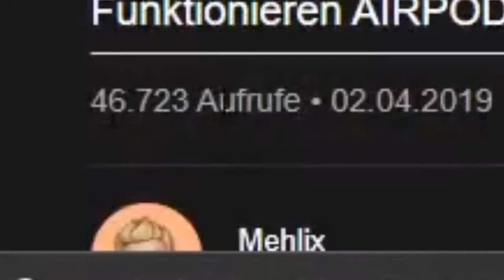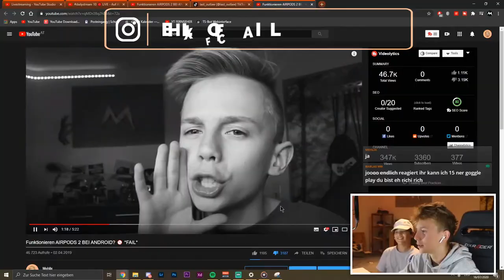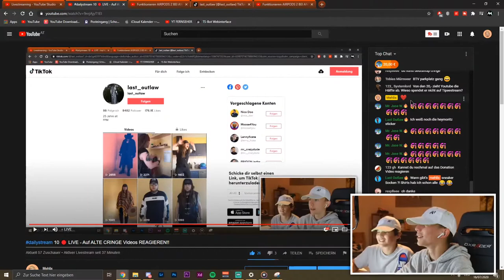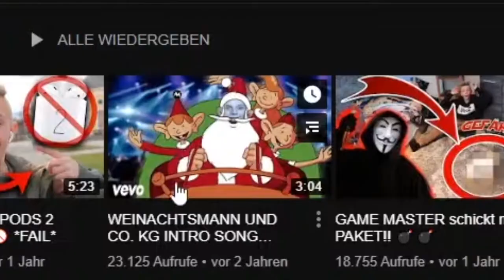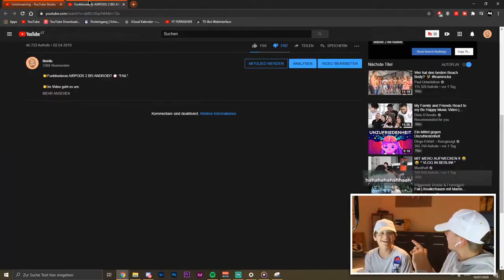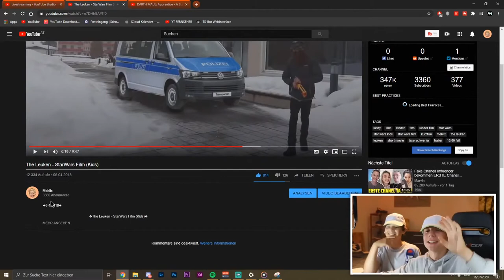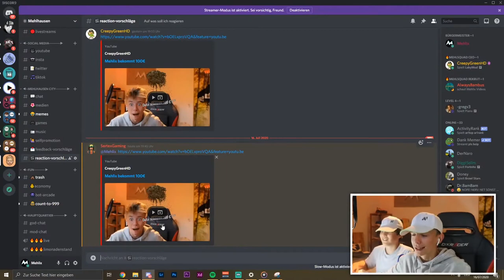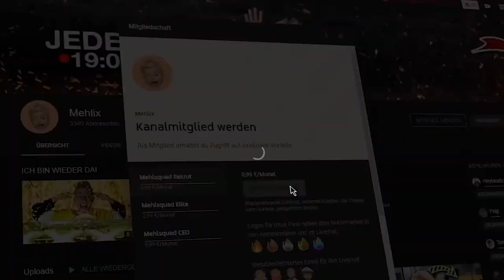Mehlix REAGIERT auf seine ALTEN CRINGE VIDEOS!!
dailystream täglich LIVE um 19:00 Uhr!